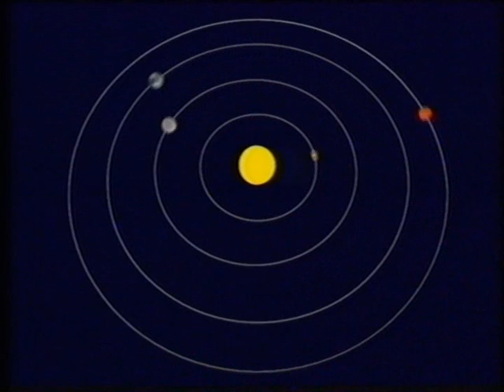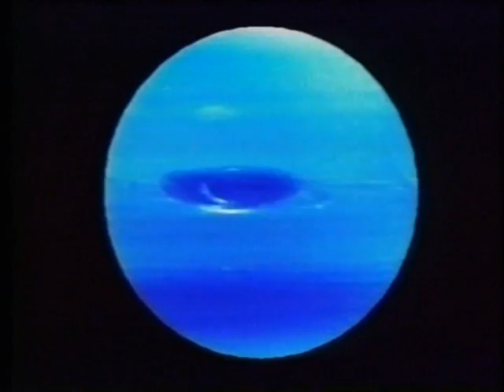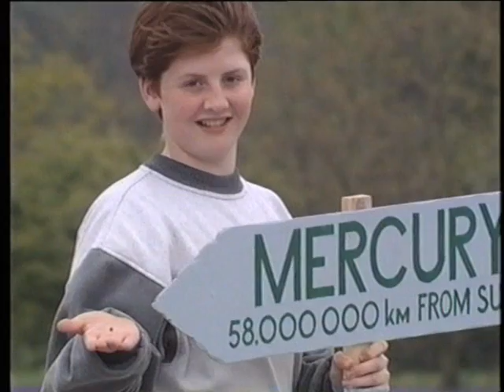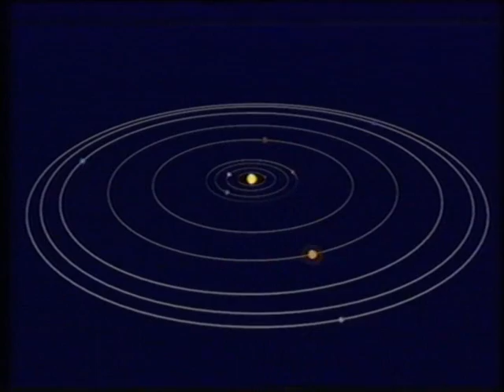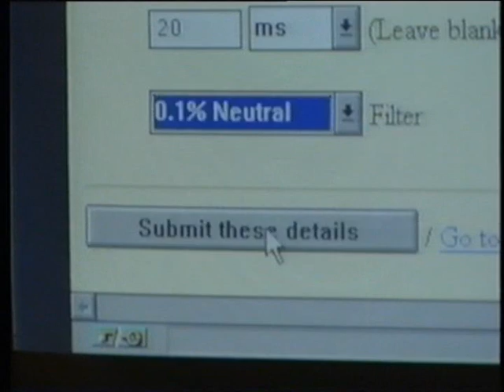Sci Eye Solar System G53LS45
Scientific Eye Series 10 (1997)

Eight programmes from the broadcast schools' science series, each of which examines a single topic, with individual stories being used to illustrate more general scientific ideas.

The individual titles are: Safety; The Solar System; Air Forces; Electricity; Rust; Fire; Rocks; Limestone.

1. Why do they have to move far from the city so that they can see the stars?

2. How do you know Venus is not a star?

3. What did Aristotle think?

4. Why did Galileo go to Prison?

5. What happens every 24 hrs?

6. What happened on 20 July 1969?

7. What causes the sun to be hot?

8. What is the average temperature on Earth?

9. How is the Earth unique?

10. What is gravity?

11. What does the strength of gravity depend on?

12. The video has a mistake in it… do you know what the mistake is?